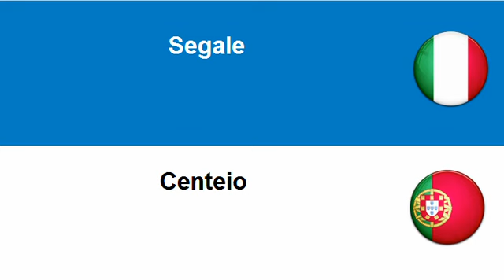Imparare il Portoghese = Cereali